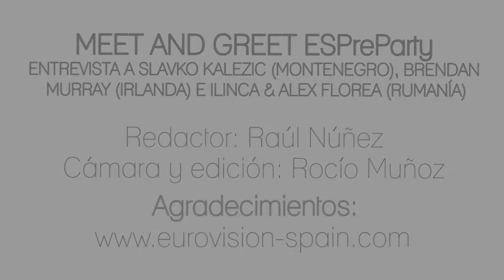EUROVISION 2017 | Interview with Slavko (Montenegro), Brendan (Ireland) and Ilinca & Alex (Romania)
Los representantes de Montenegro, Irlanda y Rumanía en Eurovisión 2017 nos dan las claves de sus actuaciones en Kiev durante su visita a la ESPreParty de Madrid.

Redacción: Raúl Núñez (@RaulNV)
Cámara y edición: Rocío Muñoz (@Rocio_ML_)

The participants of Montenegro, Ireland and Romania in Eurovision 2017 give us the clues of their performances in Kiev during their visit to the ESPreParty in Madrid.

Interview: Raúl Núñez (@RaulNV)
Camera and edition: Rocío Muñoz (@Rocio_ML_)

SÍGUENOS